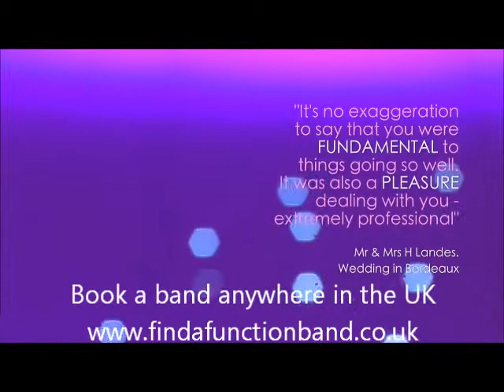Fantastic UK jazz pianist / vocalist for hire, with band packages available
We offer all kinds of wedding musicians for ceremonies and receptions in the UK and Ireland.
If you are interested in hiring a wedding guitarist, please We have all kinds of guitarists to make your event more memorable and romantic.

If you are want to book a wedding harpist check out - we represent the finest harpists in the UK - available for the ceremony, wedding breakfast, or reception.

We have harpists to cover your need wherever you are in the United Kingdom and Ireland. Our harpists in London are among the most sought after harp players in the area.

to view the most talented and established ensembles found in London and all parts of the United Kingdom and Ireland. Most of our string quartets have many years of experience playing for different types of special occasions so you are assured of the best quality.